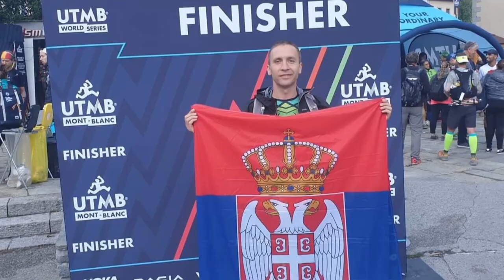Vranjski maratonac Siniša Stanković: Upornost i trud se isplatio 06 09 2022